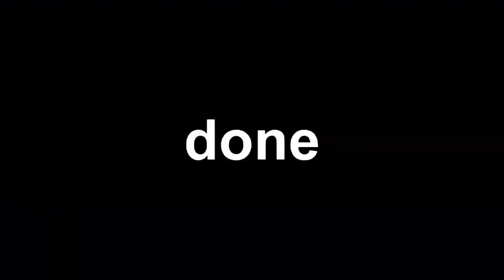Veg Replace Tennis Bubble Guppies Guppy Style Part 1 Nick Jr UK Rounds